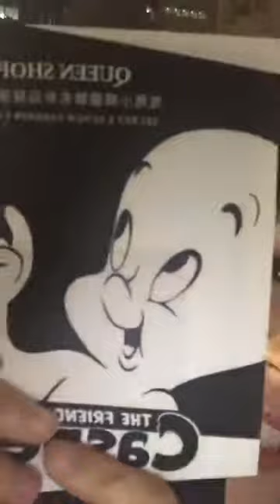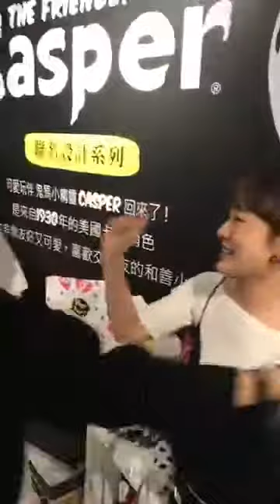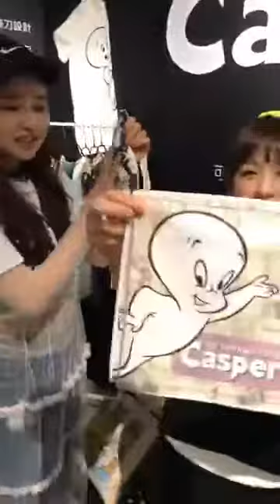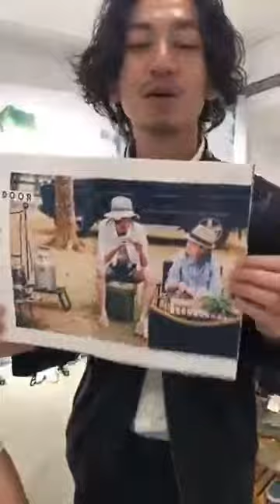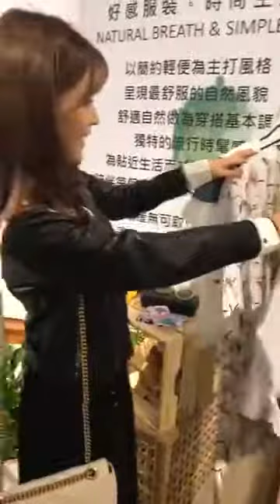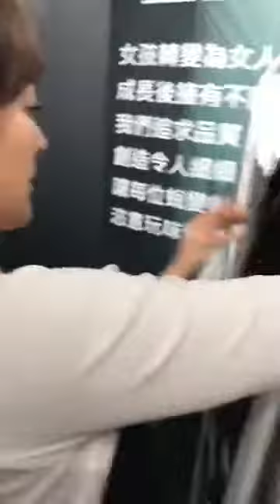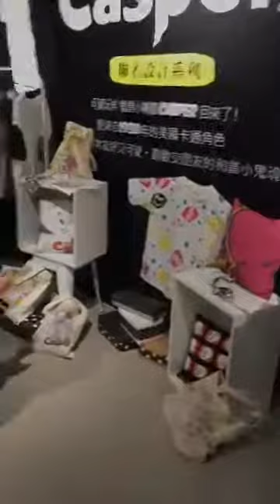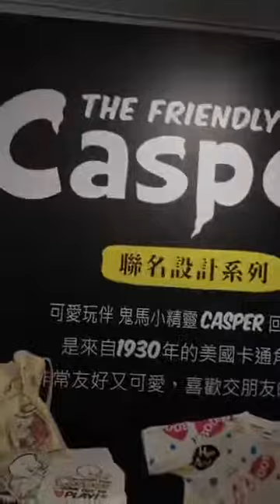QUEEN SHOP - 鬼馬小精靈新品發表派對完整直播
QS誰來當家之鬼馬小精靈聯名發表派對